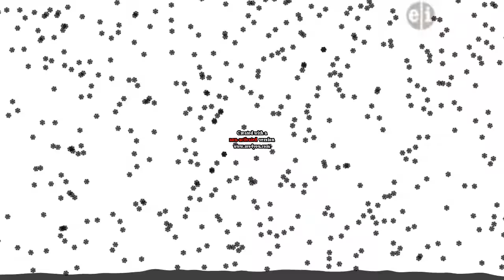PBS KIDS 2011 BUMPERS IN SNOW MAJOR 2